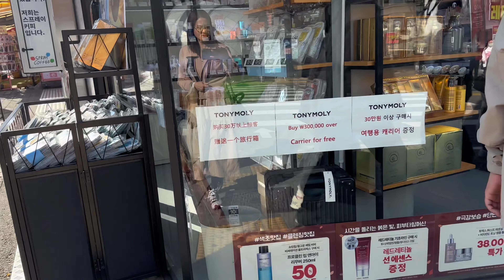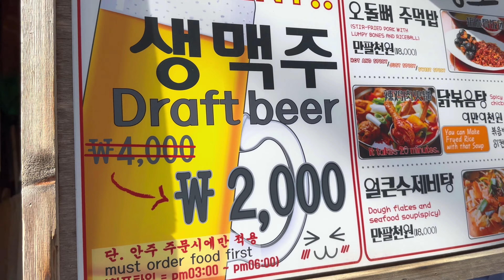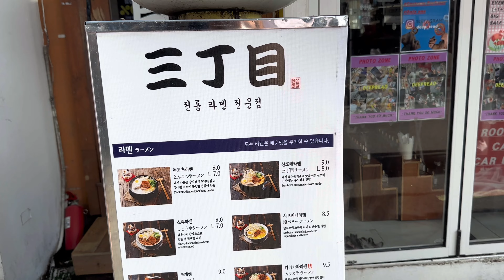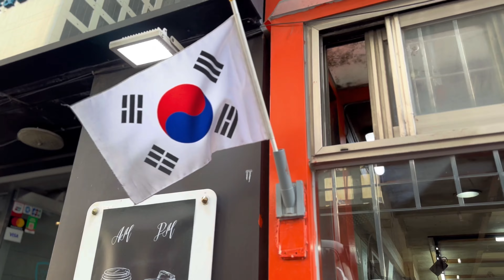Shopping Tour in Hongdae Street /A Must Visit Shopping District in Seoul, South Korea 🇰🇷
Hongdae street is a center for shopping and clubbing. This place is located in Seoul South Korea. A must visit for a shopaholic and a party goer. Hongdae is known for its youthful ambience, underground cultures, and freedom of self-expression. Local youths and students of the neighbouring Hongik University often visit the district’s many cafes, art galleries, fashion outlets, live music bars and clubs. There are plenty of shops selling goods ranging from handmade clothes to luxury goods.